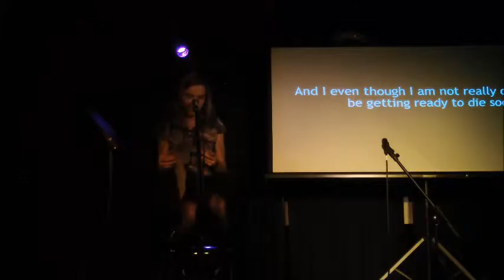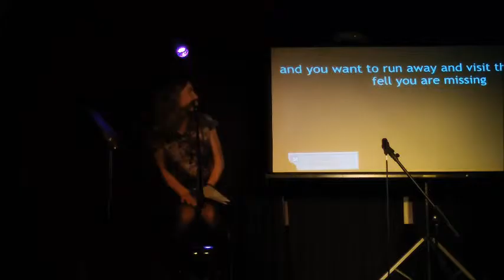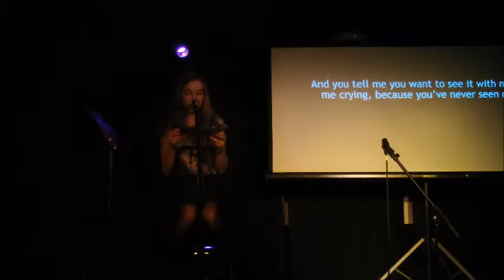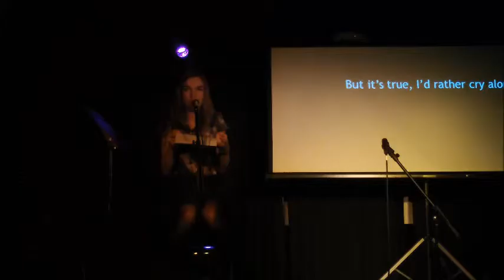Violeta Gil + Carlos Cotallo Solares + Helena García, iHearIC October 2015